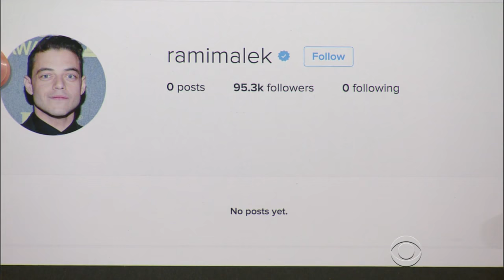Rami Malek Posts His First-Ever Instagram Photo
Despite having over 95,000 followers on Instagram, the star of Mr. Robot had never posted a single photo on the service. Until now.